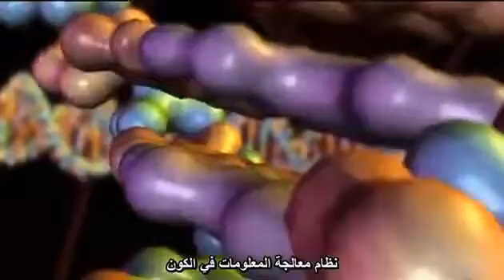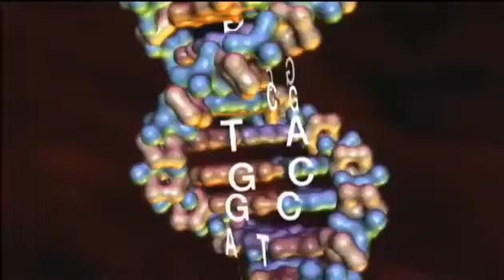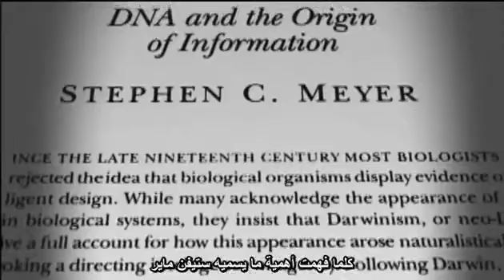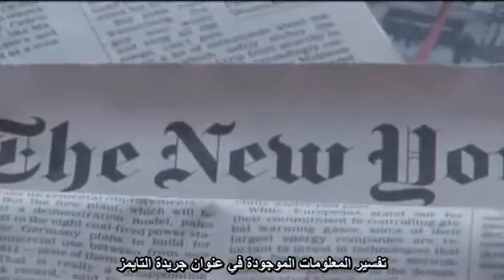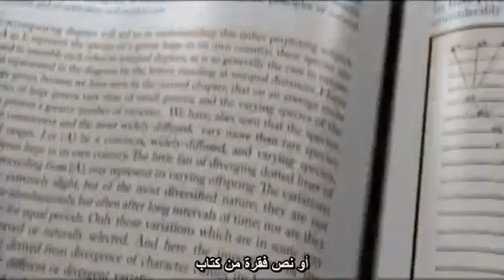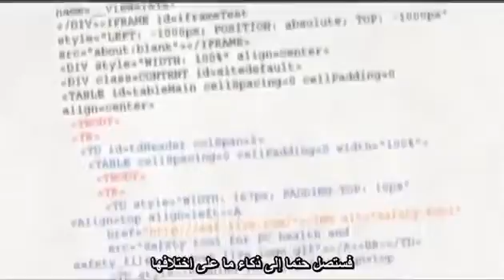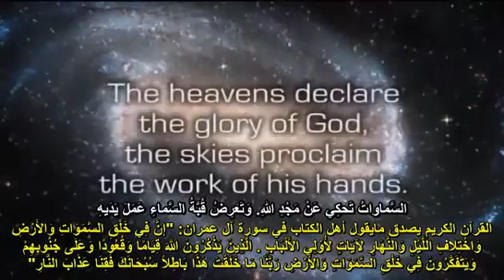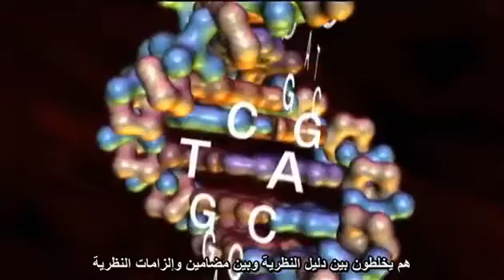الجزء 6 من فيلم : قضية وجود الخالق - دليل المعلومات الحيوية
يقول ((الملحد)) الأمريكي ((التطوري)) الشهير ويليام بروڤين William Provine بروفيسور تاريخ العلوم والبيولوجيا التطورية والأستاذ بجامعة كورنيل :
" إن التطور أكبر محرك تم اختراعه للإلحاد " !!
Evolution is the greatest engine of atheism ever invented
المصدر :
William Provine, “Evolution: Free will and punishment and meaning in life.” Slide from Prof. William B. Provine’s 1998 “Darwin’s Day” address, “Darwin Day” website, University of Tennessee Knoxville TN, 1998
فإذا كان هذا ((الملحد)) غير معروف لأغلبية الملحدين من شبابنا - فلنفسح المجال لاعترافات ((الملحد)) الشهير ((التطوري)) ريتشارد دوكينز نفسه !! حيث يقول في كتابه (صانع الساعات الأعمى) عام 1987 :
" داروين جعل من الإمكان أن تكون ملحدا متكامل الفكر " !!
Darwin made it possible to be an intellectually fulfilled atheist
المصدر :
1987. The Blind Watchmaker: Why the evidence of evolution reveals a universe without design. New York: W.W. Norton & Company. p. 6.
ويقول في مقابلته الشهيرة عام 2005 بعنوان : (المشكلة مع الله) :
" شعوري الشخصي هو أن فهمي للتطور قادني إلى الإلحاد " !!
My personal feeling is that understanding evolution led me to atheism
المصدر :
Richard Dawkins. 2005. Interview: "The Problem with God
- وهذا رابط مقطع يوتيوب قصير جدا حيث يُسأل بوضوح :
" ماذا كنت لو عشت قبل داروين ؟ " فيرد :
" على الأرجح كنت سأؤمن بالله إن عشت قبل داروين " !!
الرابط :
ولذلك اخترنا لكم هذا الفيلم الذي سنقسمه على أجزاء ويجمع ما بين الرد على خرافات التطور وبين خرافات الإلحاد إذ كلاهما يصنع من الصدفة والعشوائية خالقا لكل الإبداع في الكون والمخلوقات - حيث سيتجول بنا الصحفي لي ستروبل Lee Strobel وهو ملحد وتطوري سابق بين أروقة الأحياء والفيزياء ليهدم معنا خرافات الصدفة والعشوائية التي تخيم على معتقدات التطور والإلحاد في البيولوجيا والفيزياء (مثل الطفرات الأكوان المتعددة وغير ذلك)